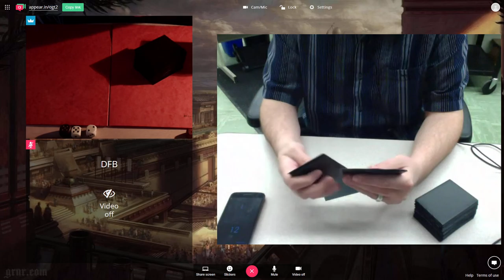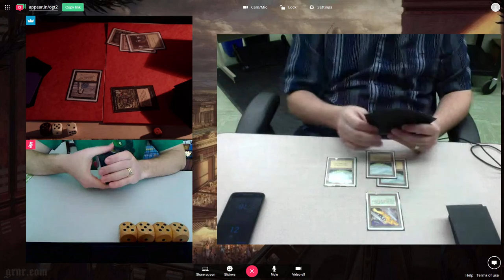OGT2 Gael (MI:RoR) vs Gumgod (WW Vise) & Bard (Zero Ankh Red)